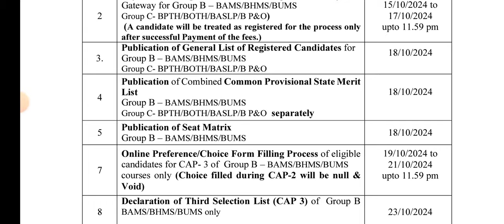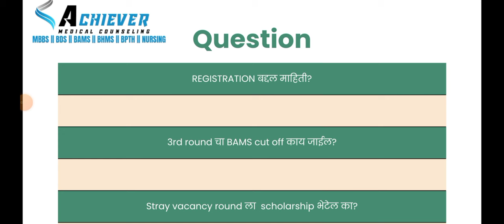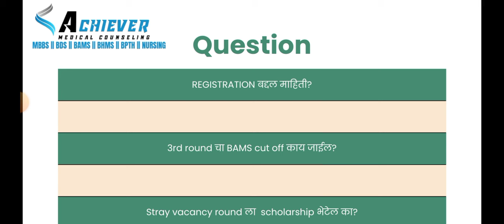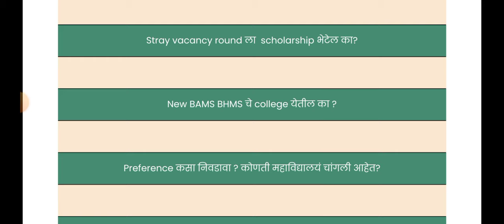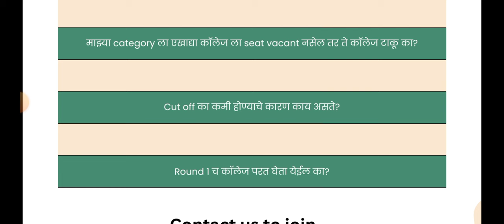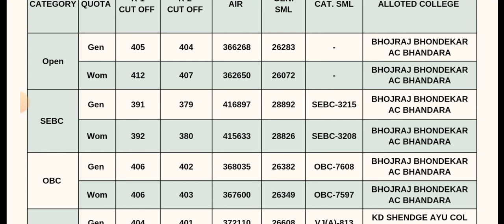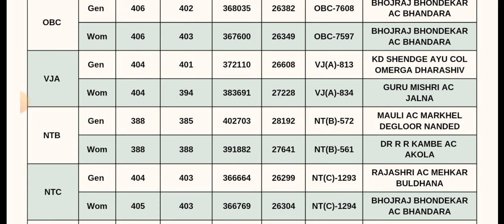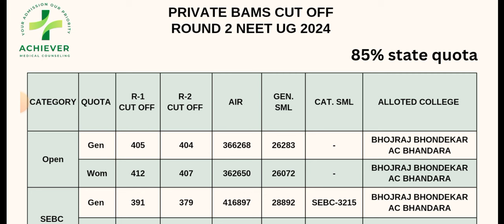expected bams cut off round 3 | bams schedule 3rd round |eligibility rules | 2nd round bams cut off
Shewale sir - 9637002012